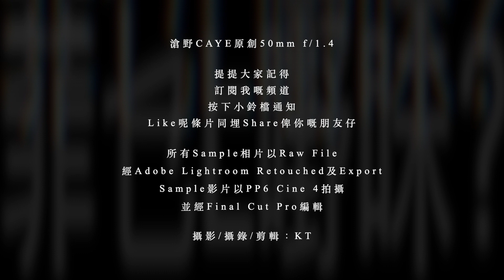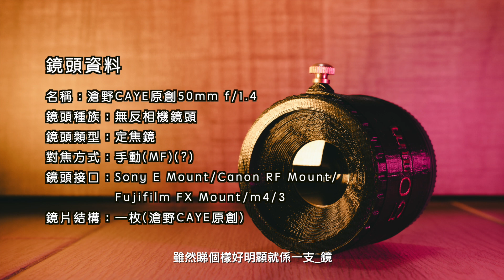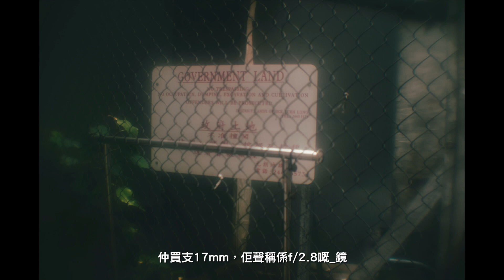[九SNAP無限FUN] | 滄野CAYE原創50mm f/1.4 | 以落後一百年技術帶領潮流 | $35一支大光圈 | 僅一枚玉 夫復何求 | 長期求廠商業配 | Official 第六集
挑戰Leica，僅一枚玉！
以落後一百年技術帶領潮流
，領先世界(?)

P.S. 求廠商業配😂，有興趣可以搵吓我。🤣🤣🤣

我的態度，就是一邊九鳥影，一邊九鳥吹。
一時黑白，一時彩色，就係睇心情，按衝動。
快門操作員，攝影師?
奶係一念天堂，一念地獄。
奶同時係北海道牧場3.6，甜酸苦辣，任你選擇。

一個專注於做on九事嘅香港攝影師，不定時出片，不定時製作。
一切按感動，呀唔係，係按衝動。